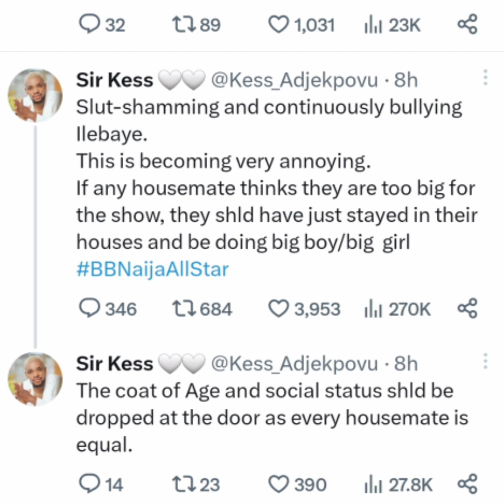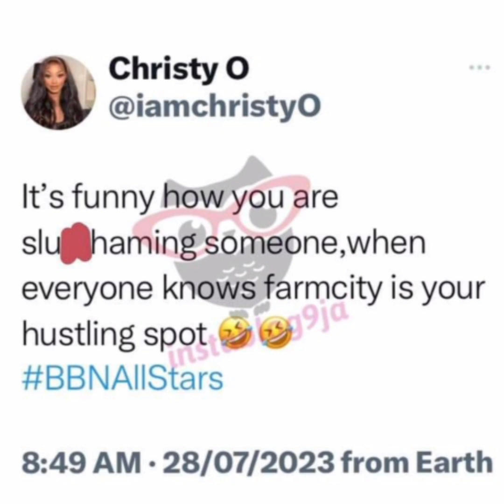watch How Tolanibaj bullied illebaye out of neo's bed😭😭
Witness how Tolani baj sl*t shammed and bullied illebaye
the distressing reality inside the Bbnaija all stars House ilebaye, faces relentless bullying from her fellow contestants. In this eye-opening honest review, we delve into the heart-wrenching moment when another housemate, Tolani Baj pushed her to the brink, leaving her in tears.